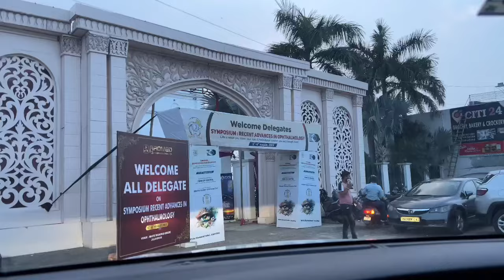Manager ko sikhayi punjabi